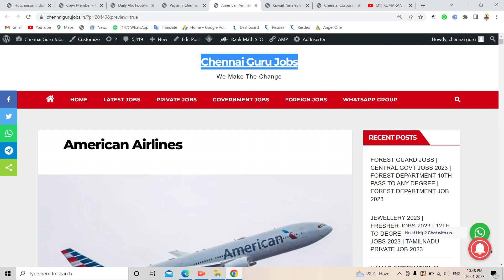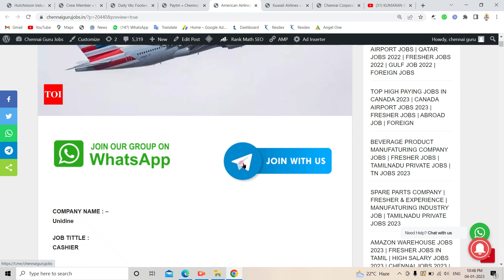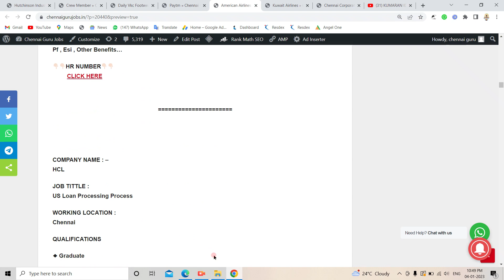AMERICA JOB 2023 | USA COMPANY JOBS | FRESHER JOBS | FREE JOBS 2023 | US JOBS | FOREIGN | ABROAD